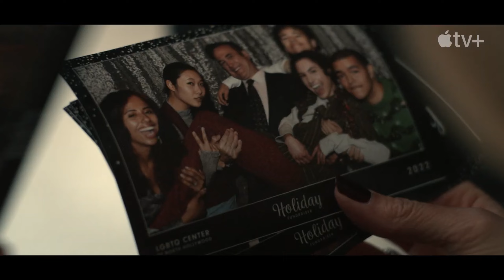Дорогой Эдварт (Русский трейлер) | Dear Edward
«Дорогой Эдвард» — американский телесериал, экранизация одноимённого романа Энн Наполитано. Главные роли в нём сыграли Тейлор Шиллинг и Колин О’Брайен. Главный герой сериала — 12-летний мальчик, выживший в авиакатастрофе. Премьерный показ начнётся 3 февраля 2023 года.